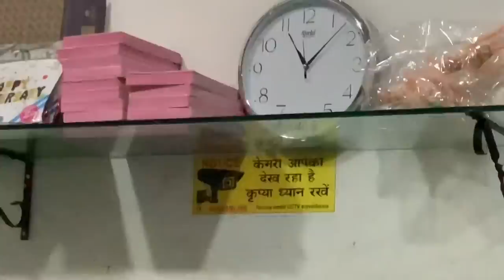Sobit de bdy te asess ne ditta ❤️ surprise 😁 all team kitta celebration ❤️ Dilaver vlogs ❤️